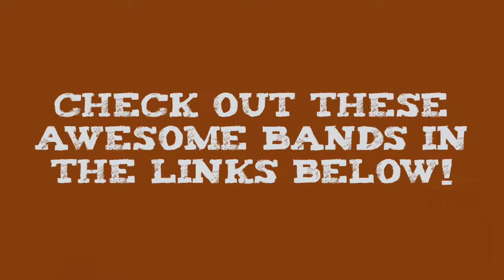Battle of the Bands 2015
Operation Smile is proud to present our first annual Battle of the Bands! We recruited six of the best bands from talented students all over campus. This event was general admission with optional donation for your favorite band. The winning band, Typewriter John and the Bluestrings was chosen by having the largest amount of donations in their name. ALL donations directly benefit Operation Smile, and facial reconstructive surgeries for children born with cleft lip and palates all over the world. This event was a great success as we raised $1,003 (enough for 4 surgeries!!). Typewriter John and the Bluestrings won a trophy, Guitar Center gift card, and Oldfields gift card!